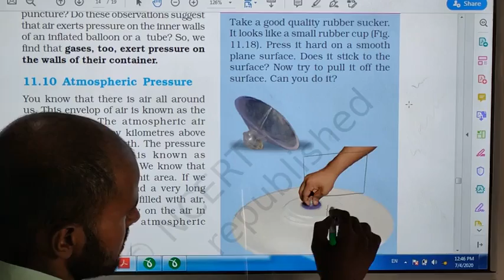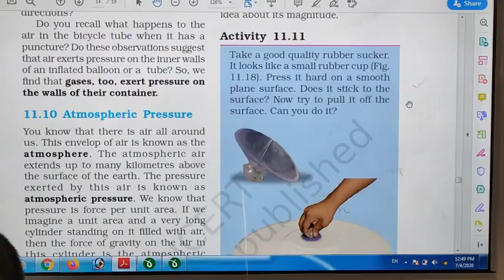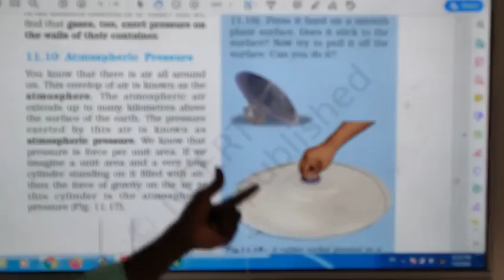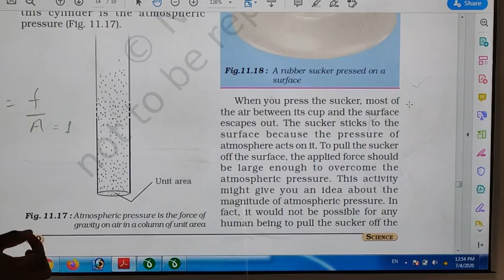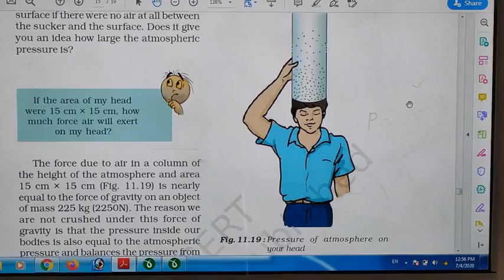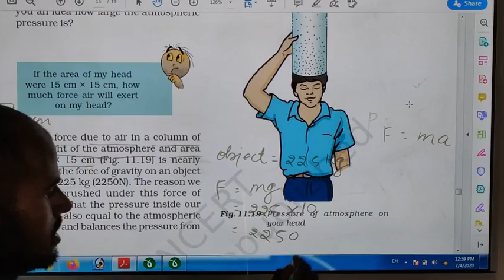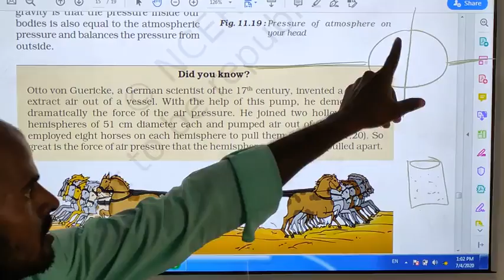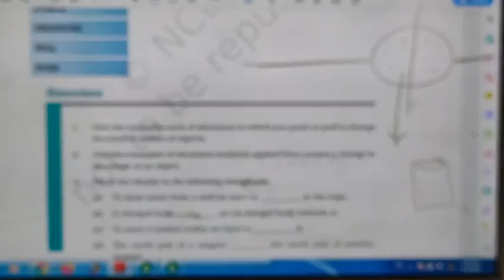VID 20200704 124619 s01 denoised 136